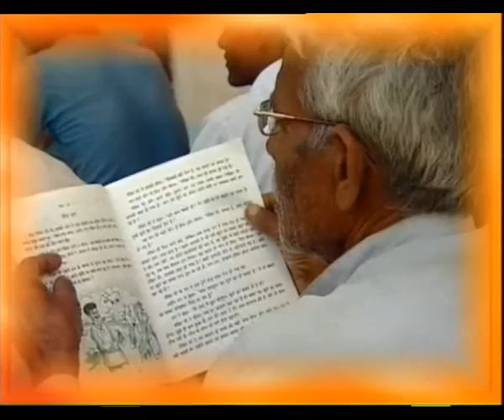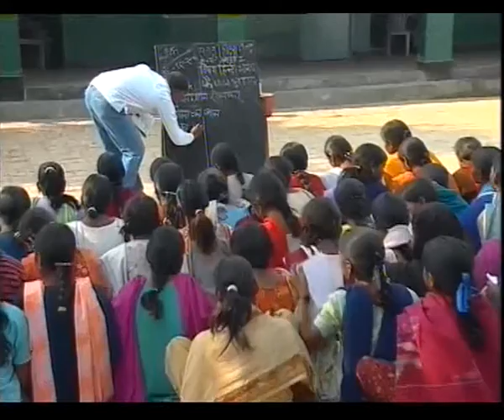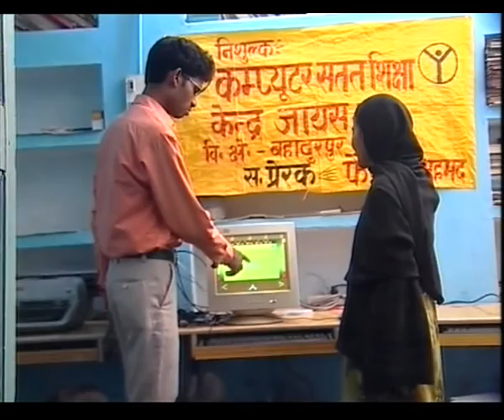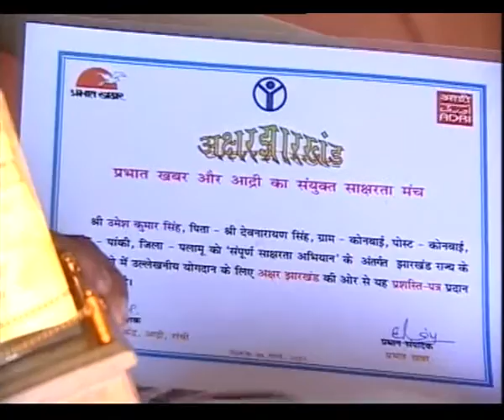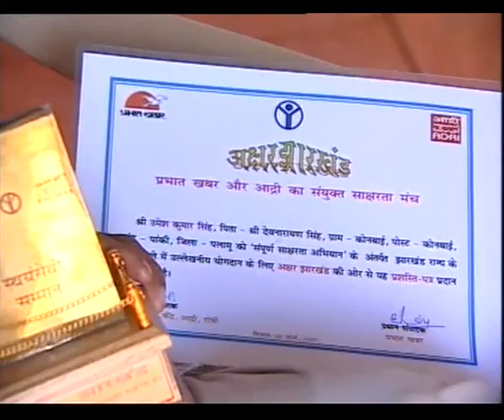MANZILEN AUR BHI HAIN EP 6